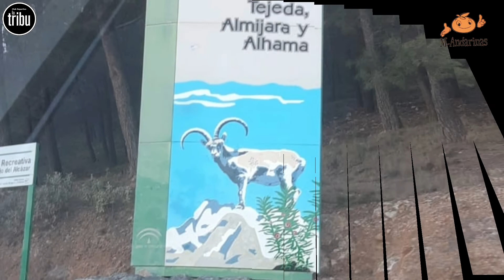La tribu de torremolinos en la cabra